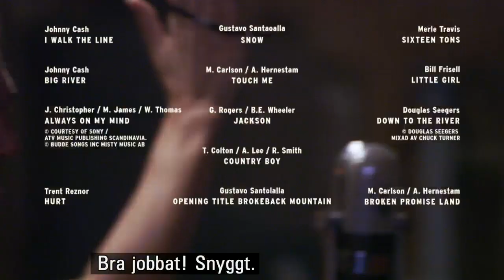Doug Seegers recording in Cash Cabin Studio with Jill and Magnus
Doug Seegers is a homeless street musician born in New York who lives in Nashville.
The two musicians Jill Jonson and Magnus Carlson from Sweden met him on the street after a tip from a hot dog salesman. They were very taken by his lyrics and flair for singing. So they decided to record the song GOING DOWN TO THE RIVER written by Doug Seegers in the Cash Cabin Studio.

Upphovsrättsinnehavare: Expoza